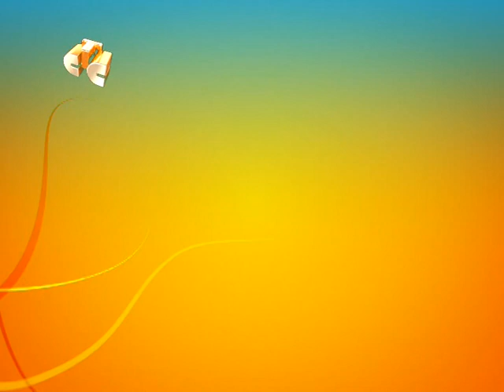USHI in Chisinau 1